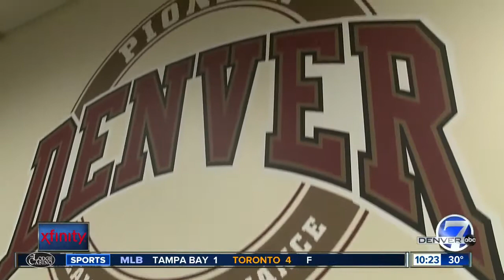Pioneers training staff plays a big role in lacrosse team success